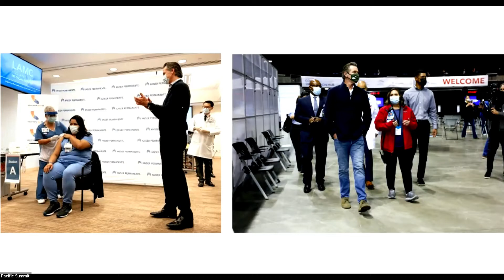Pacific Summit 2021 Panel 10: Governor Gavin Newsom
From June 22, 2021 (Pacific Summit 2021): Governor Gavin Newsom headlined our speaker lineup, sharing his thinking and insights on the past year, what we have learned from the experience and his vision for the future of California.